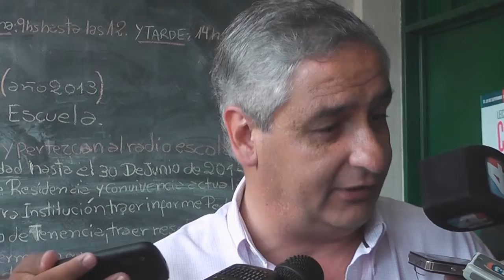Olinto Tentor Elecciones 2013